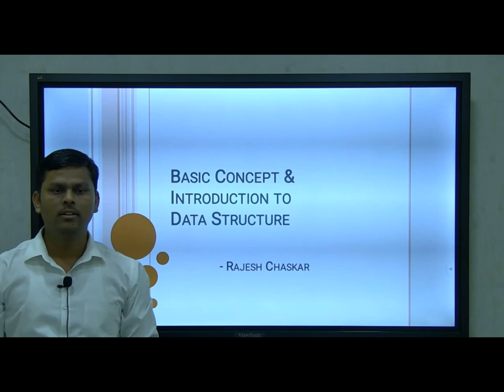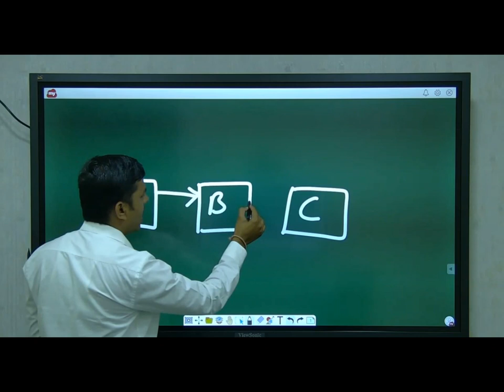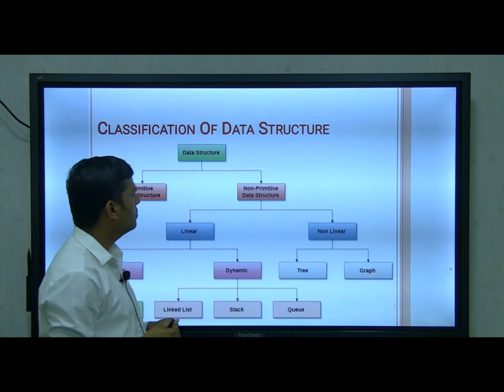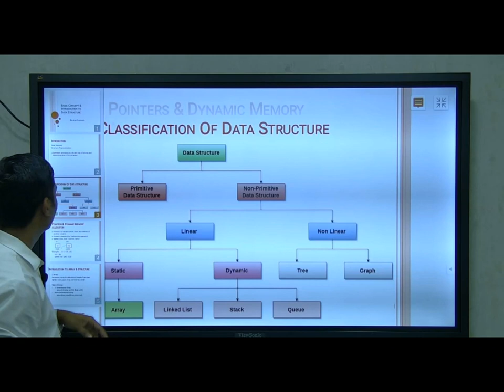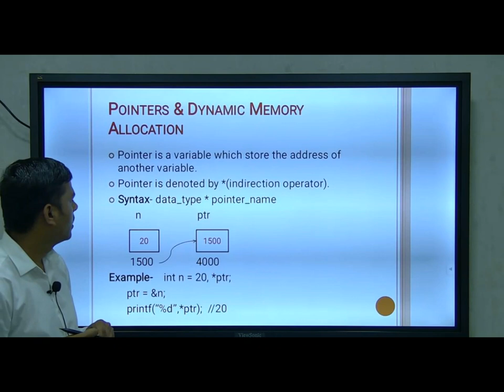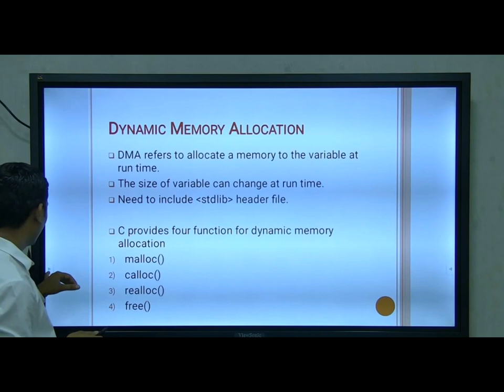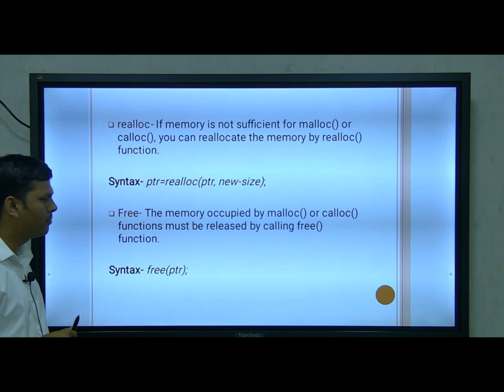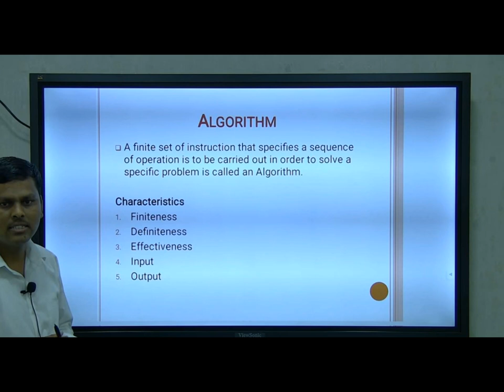BBA(CA) || S. Y. BBA(CA) || CH-1- Introduction To Data Structure